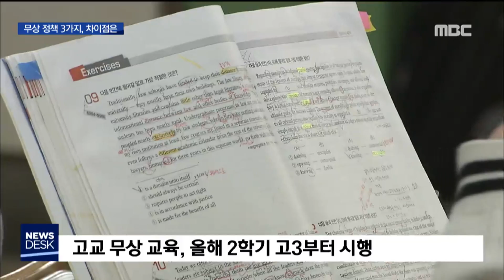2019. 6. 1 [원주MBC] 교육 무상 정책, 조금씩 달라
■ 교육 무상 정책, 조금씩 달라

요즘 교육계에서는

각종 무상 정책이 추진중입니다.

무상 급식, 무상 교복, 무상 교육 등

크게 세 가지 정책으로 구분되는데

시행 시기와 내용이 조금씩 다릅니다.